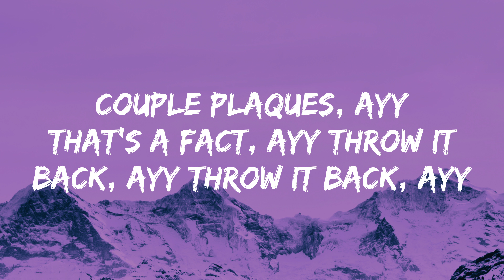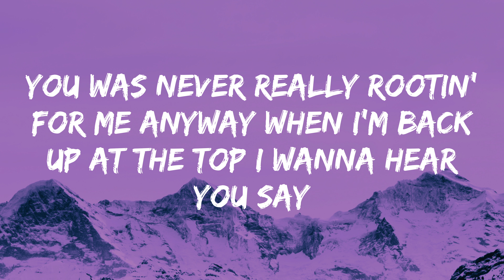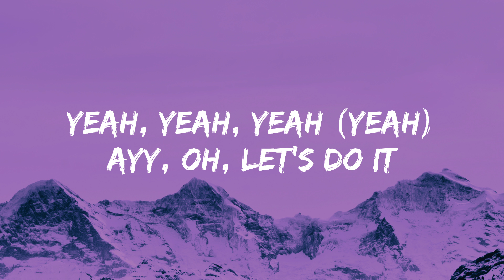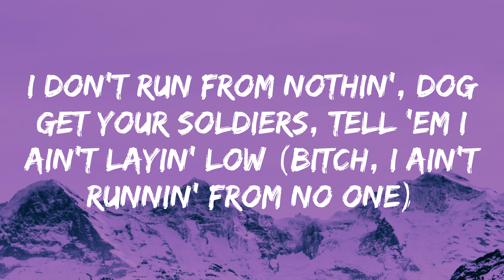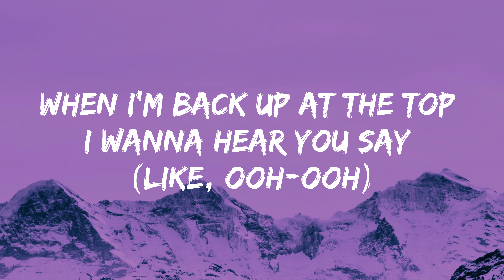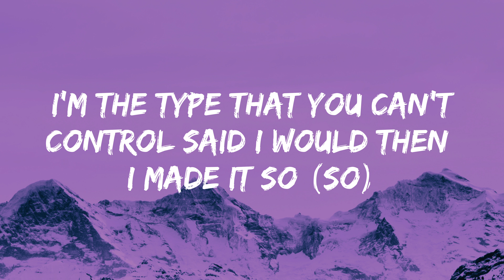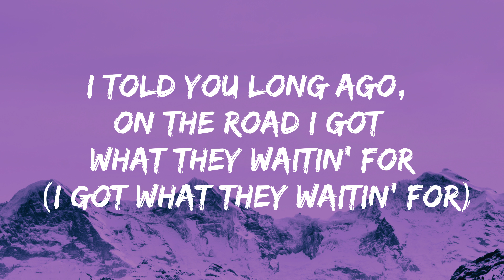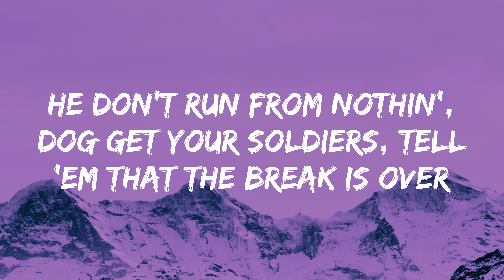INDUSTRY BABY - Lil Nas X (Lyrics)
"industrybaby"

Yeah
Yeah